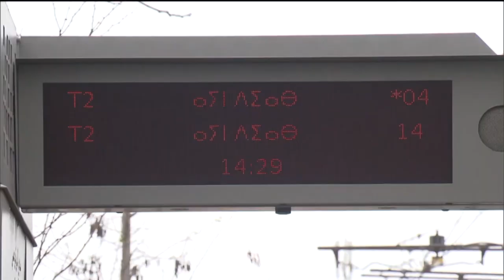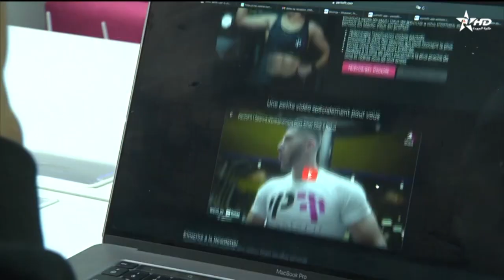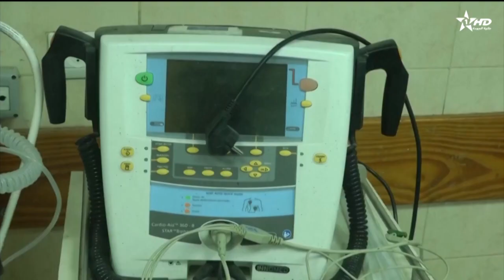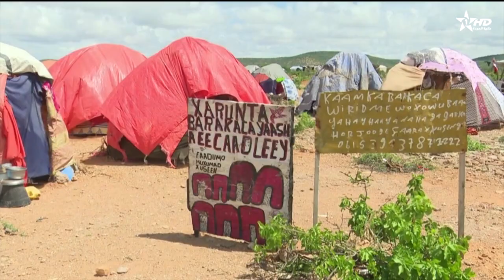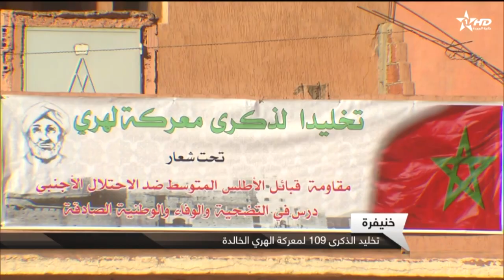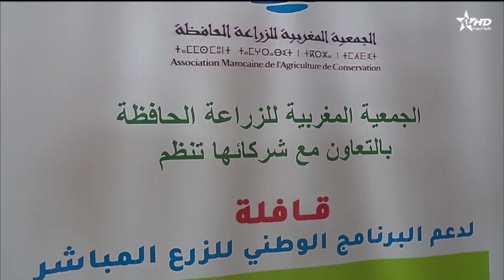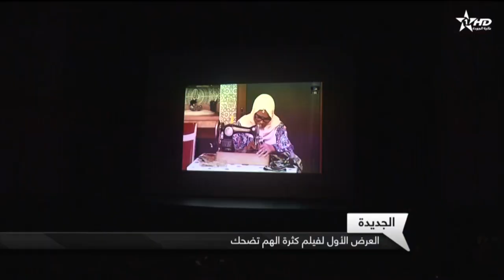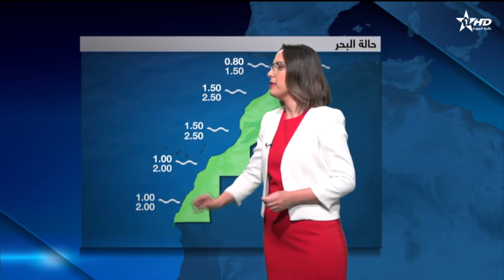الأخبار الأخيرة الأولى 13/11/2023